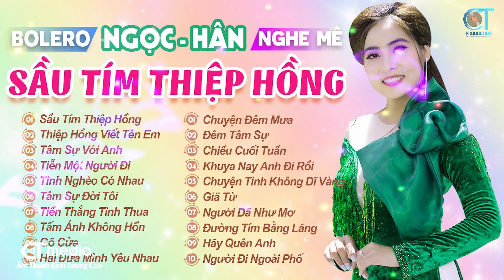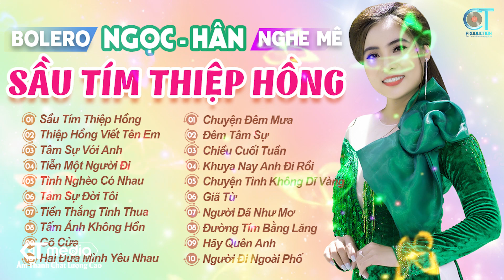LK Sầu Tím Thiệp Hồng, Thiệp Hồng Viết Tên Em, Ngọc Hân Bolero Tuyển Chọn Hay Nhất 2023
00:00:00 SẦU TÍM THIỆP HỒNG - NGỌC HÂN (HOÀI LINH, MINH KỲ)
00:05:38 THIỆP HỒNG VIẾT TÊN EM - NGỌC HÂN (HOÀI LINH, SONG NGỌC)
00:11:17 TÂM SỰ VỚI ANH - NGỌC HÂN (HOÀNG TRANG)
00:18:09 TIỄN MỘT NGƯỜI ĐI - NGỌC HÂN (THÁI HÙNG)
00:22:05 TÌNH NGHÈO CÓ NHAU - NGỌC HÂN (DÀI PHƯƠNG TRANG)
00:26:10 TÂM SỰ ĐỜI TÔI - NGỌC HÂN (THANH HOẰNG)
00:33:00 TIỀN THẮNG TÌNH THUA - NGỌC HÂN ( PHƯƠNG TỬ LONG)
00:37:17 TẤM ẢNH KHÔNG HỒN - NGỌC HÂN (HOÀI AN)
00:40:58 GÕ CỬA - NGỌC HÂN (MẠNH QUỲNH TRƯỚC 1975)
00:45:03 HAI ĐỨA MÌNH YÊU NHAU - NGỌC HÂN (CAO NHẬT MINH)
00:50:32 CHUYỆN ĐÊM MƯA - NGỌC HÂN (HOÀI LINH & NGUYỄN HIỀN)
00:54:58 ĐÊM TÂM SỰ - NGỌC HÂN (TRÚC PHƯƠNG)
00:59:09 CHIỀU CUỐI TUẦN - NGỌC HÂN (TRÚC PHƯƠNG)
01:03:14 KHUYA NAY ANH ĐI RỒI - NGỌC HÂN (CHÂU KỲ, HỒ ĐÌNH PHƯƠNG)
01:06:55 CHUYỆN TÌNH KHÔNG DĨ VÀNG - NGỌC HÂN (TÂM ANH)
01:12:45 GIÃ TỪ - NGỌC HÂN (TÔ THANH TÙNG)
01:16:44 NGƯỜI DÃ NHƯ MƠ - NGỌC HÂN (SÔNG TRÀ)
01:21:54 ĐƯỜNG TÍM BẰNG LĂNG - NGỌC HÂN (HOÀI YÊN)
01:27:11 HÃY QUÊN ANH - NGỌC HÂN (PHƯƠNG KIM)
01:30:56 NGƯỜI ĐI NGOÀI PHỐ - NGỌC HÂN (ANH VIỆT THU)